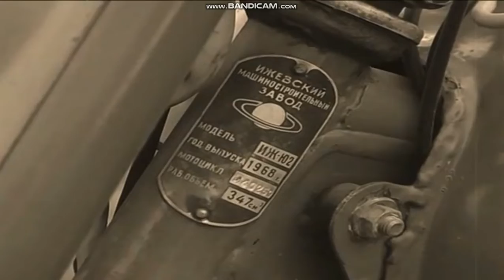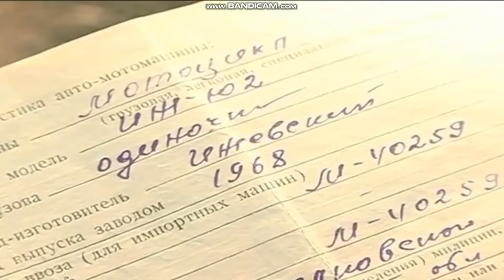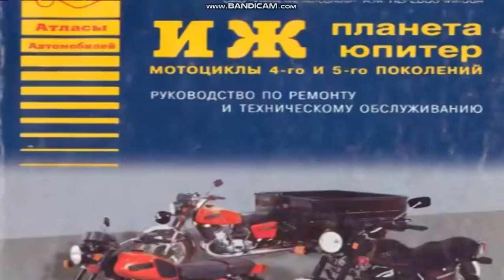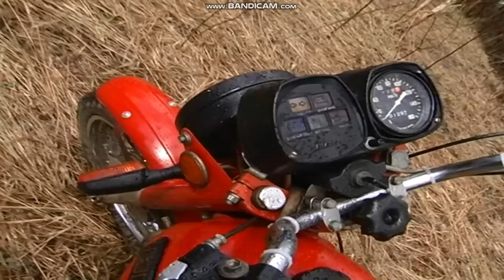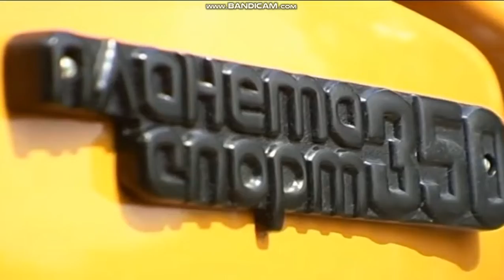ТОП 5 МОТОЦИКЛОВ СССР